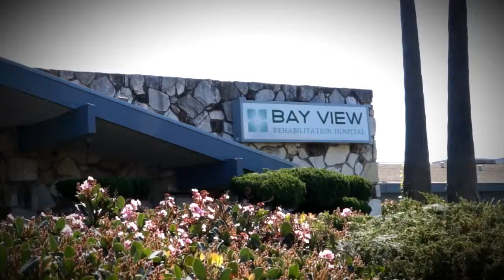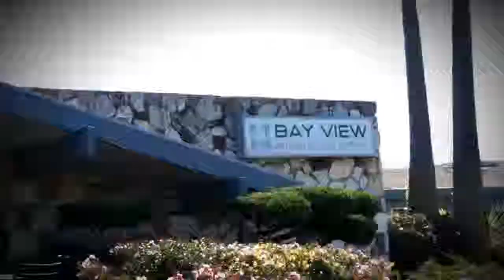Bay View Rehab Center promo